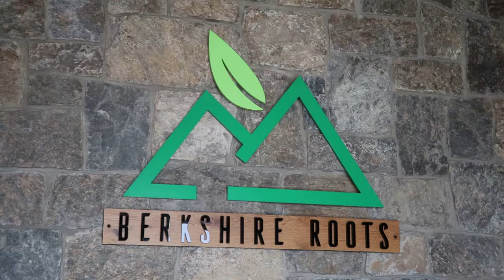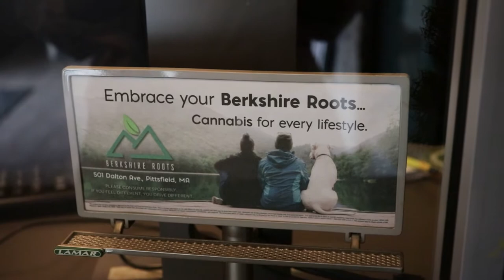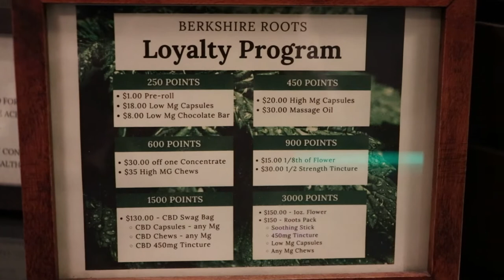Berkshire Roots Continues Expansion Plans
Berkshire Roots began as a medical marijuana dispensary in western Massachusetts. Now the company has expanded into adult-use cannabis and has opened a location in Boston. CEO James Winokur spoke with Green Market Report about the company, jobs and the customers that cross state lines to shop at Berkshire Roots.